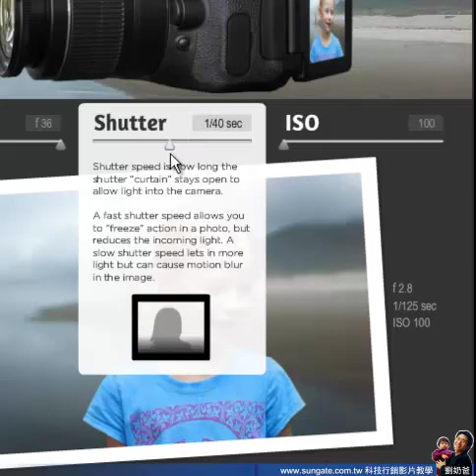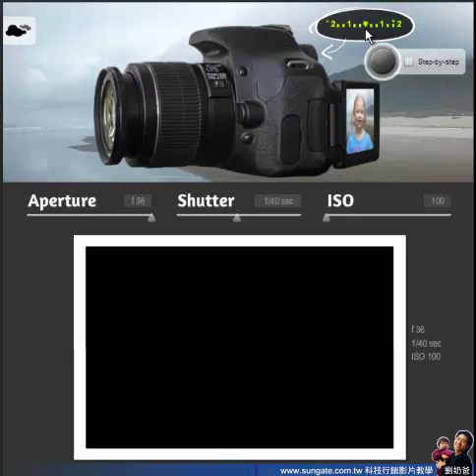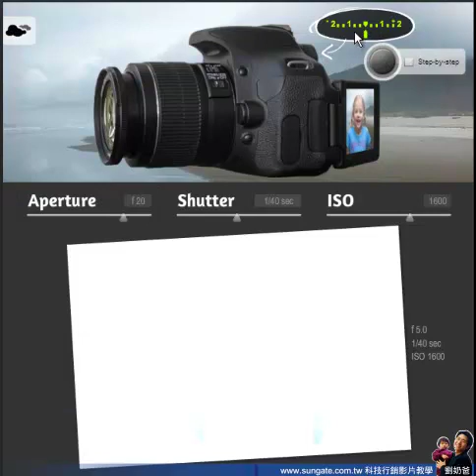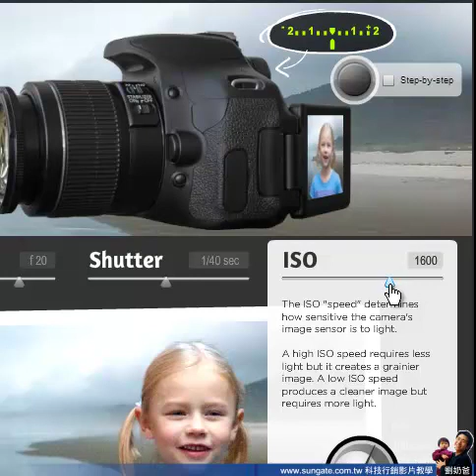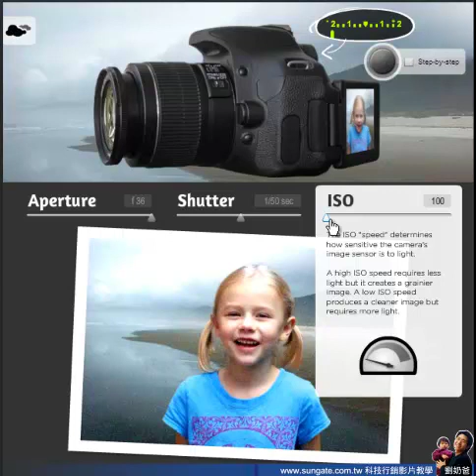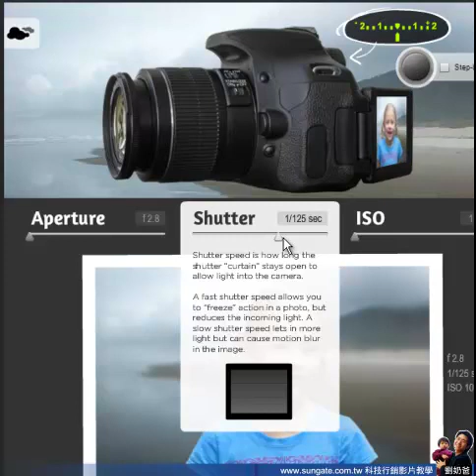[單眼相機拍照密技] 光圈快門iso值的搭配